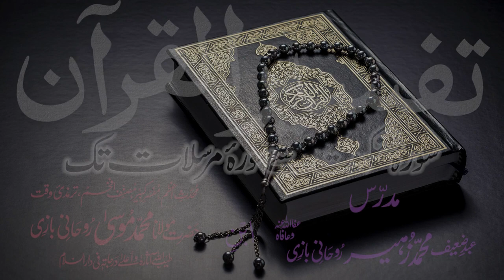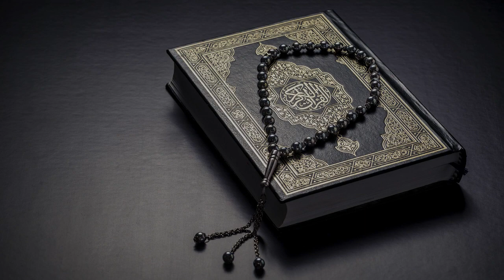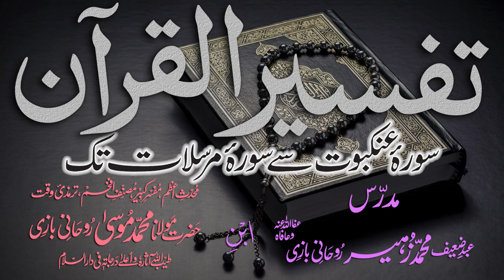Tafsir Dars - 19 - Sura-Room - Ayat - 052 - Maulana Muhammad Zuhair Albazi - 01/11/2010